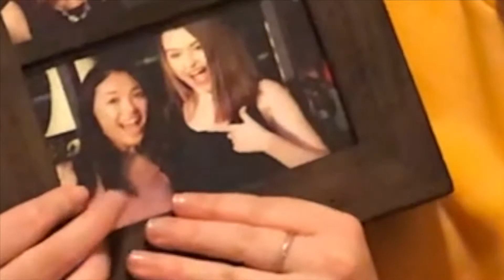WHAT I GOT FOR CHRISTMAS 2018!!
hello homies and late merry christmas! i would've loved to get this up on christmas, or even yesterday, but between having family over until late at night and wisdom teeth surgery that wasn't able to happen. more videos are coming soon and they're gonna be different, which is exciting! thank you and love you all!